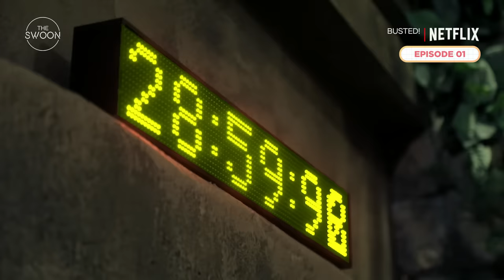Funniest moments of Busted! Season 1 [ENG SUB]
Not much longer till BUSTED! Season 2 but we’ve got the funniest moments from Season 1 to tide you over. Ready, set, laugh!

Watch Busted! Season 1 on Netflix